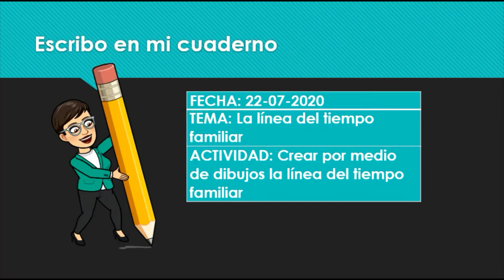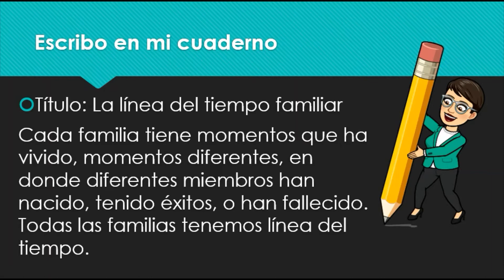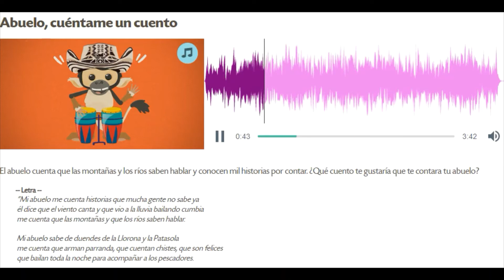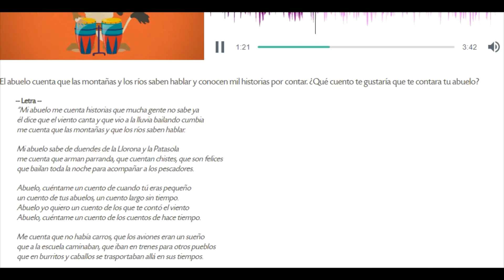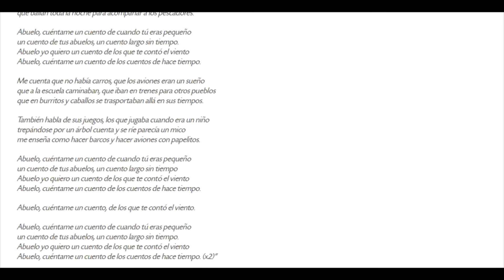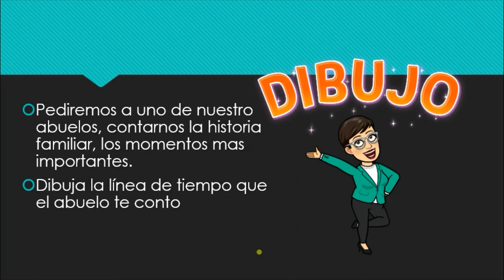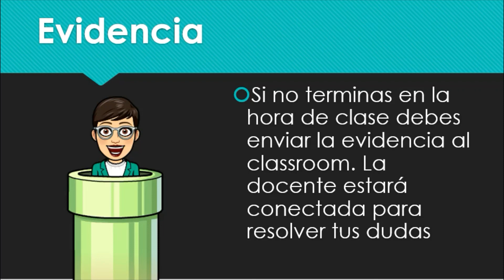LINEA DE TIEMPO FAMILIAR 1°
GRADO: 1
ASIGNATURA: HISTORIA
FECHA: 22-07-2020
TEMA: La línea del tiempo familiar
ACTIVIDAD: Crear por medio de dibujos la línea del tiempo familiar